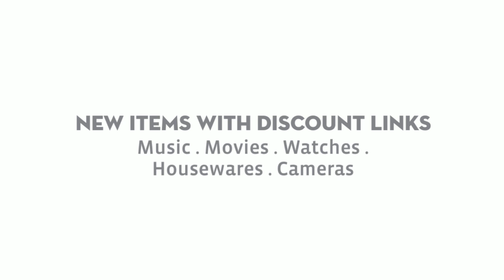OSBORNES AMAZING DEALS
We have deals and links coupons to the top selling items.